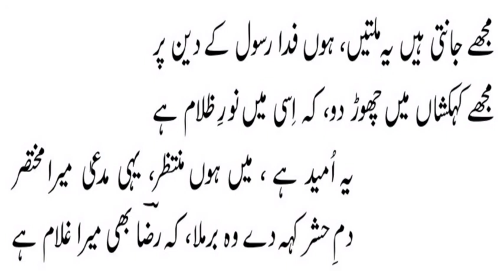Naat e Nabi by Mufti Attaullah Mazahiri kairanvi ataul Muslimeen